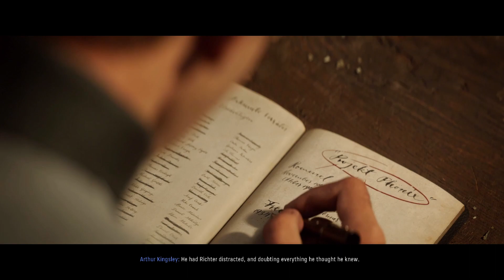Call of duty - Vanguard | Part-5